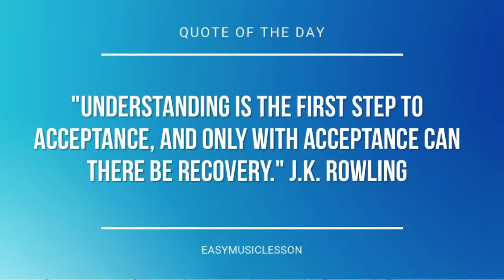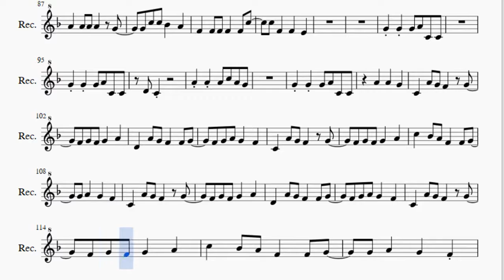Recorder Sheet Music: How to play Caramelldansen by Caramell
Here is a sheet music/tab video on the song Caramelldansen by Caramell on the recorder. A recorder sheet music arrangement which is transposed to notes that are easily played by recorder, for the song Caramelldansen by Caramell.

EasyMusicLesson teaches you to play the your favorite instrument, through well-arranged sheet music so that you too can learn how to play Caramelldansen by Caramell on the recorder as fast as you can. A recorder sheet music with backing tracks to help your play the song better.

Notes of the tutorial:
F4 G4 A4 Bb4 C5 C5 C5 C5 D5 C5
A4 A4 A4 Bb4 A4 F4
A4 A4 A4 Bb4 F4 A4
G4 G4 G4 A4 C4 G4
F4 F4 F4 F4 C4 G4
F4 F4 F4 E4 F4 G4
G4 G4 G4 C5 E4 G4
F4 F4 F4 F4 D4 E4
F4
C5   F4 F4 F4 F4 F4
C4
F4 F4 F4 F4 F4 F4 F4
G4 A4   A4     C4
C4 C4   C4 A4 G4
F4
G4 F4 A4   G4 F4
C4   A4 G4 F4   G4
F4 G4 F4 G4   A4
D4   A4 G4 F4   F4 G4
C5   Bb4 A4 F4   F4 G4
G4 A4   G4   F4
G4 G4 G4 A4 C4 C4
D4 C4
A4 A4 A4 C5 A4 G4
D4 C4
C5 F4 F4 F4 F4 F4 F4
C4
F4
F4
A4   A4 A4 A4   G4
F4   F4 F4 F4   F4 D4
D4 E4 E4 F4   G4
G4 C5 C5 Bb4   A4
F4   F4 F4 F4   F4 C5
C5 F4   F4   E4